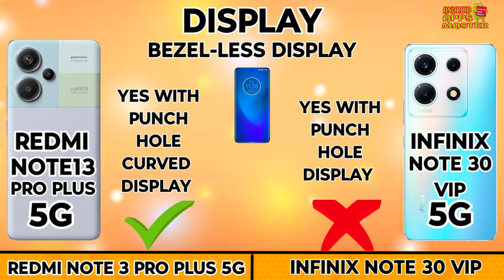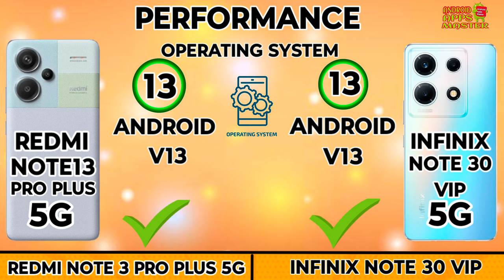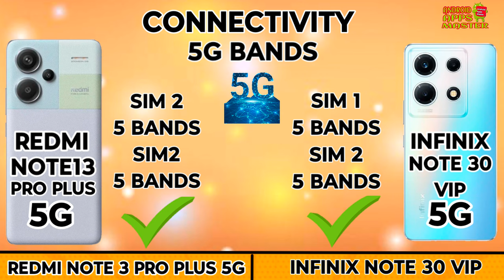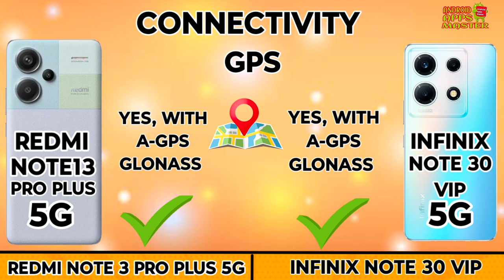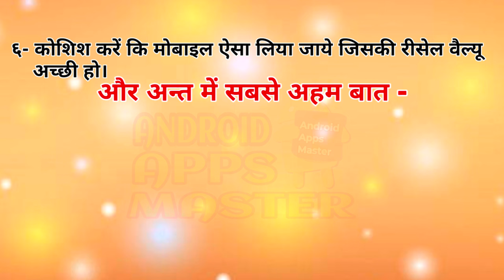Realme note 13pro plus 5g v/s Infinix note30 pro full Comparison.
The Android Apps Master channel offers comprehensive reviews and comparisons of Android apps and phone models. Our expert evaluations cover app features, performance, and user experience, as well as phone specifications, design, and camera quality. Whether you're a tech enthusiast or someone looking for reliable information, we provide honest and objective insights to help you make informed decisions.
0:00 Introduction
0:02 Display
0:48 Design & Build
1:07 Performance
2:00 Camera
2:28 Connectivity
3:33 Battery & Charging
4:00 Price
4:07 Result
4:46 End Screen

Oneplusace2v/sRealmeGT5_5g
Oneplusace2v/sRedminote13proplus
.Xiaomi 13 Ultra Unboxing & First Impressions⚡World's Best Camera Smartphone?!,
Screen Video Recording Incoming Call WhatsApp / Agent / Google Duo (Meet) / IMO on Samsung Galaxy S9,
Top 5+ Best 5G Smartphones Under ₹25000 Budget ⚡october 2023,k
Evolution Samsung Boot Animation 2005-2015 HD,
Vivo T2x 5G 6/128GB Unboxing and Price Details,
Who is best phone Honor 70 5g vs Motorola edge40.
Bengal Tiger (HD) - Bollywood Superhit Action Film |Mithun Chakraborty, Roshini Jaffrey |बंगाल टाइगर,
iPhone Xs + Moto Edge 30N + Nokia + Samsung Z Fold Incoming Call at The Same Time + Conference Call,
Samsung Galaxy S8 Original Display Price | Samsung S8 Display Price | Samsung Galaxy S8 Screen,
looking for an Samsung A31 Among the Boxes Ringing alarm Clock,
Como formatar MOTO G20 Hard Reset Desbloquear (Remover Senha),
all samsung galaxy mobile phone evolution from 2009_2023-history of samsung galaxy- galaxy evolution,
Motorola edge 40 Neo Lunch date || Motorola edge 40 Neo Unboxing || @MotorolaIndiaIN,
Flipkart Big Billion Days Sale Price Revealed EP1 - TOP DEALS - Best SmartPhone Under 25000 & 20000,
Samsung GT-E1150i and SGH-F480 Startup and shutdown sounds,
Voice Conference Call iPhone 11 + Samsung Z Fold 3 + BlackBerry + iPhone XS Incoming & Outgoing call,
Redmi note13 pro+ vs Realme11 pro+ full specifications. who is the best phone ?
iPhone 11 Restoration..

Music Name
1 Don't wanna myself
2 Palms - Text me records- Bobby Renz
3 Crock pot-diamond Qrtiz
4 Liquid Time-Aakash Gandhi
5 Post-Rick Steel
6 Today's Plan-Dj Freedem